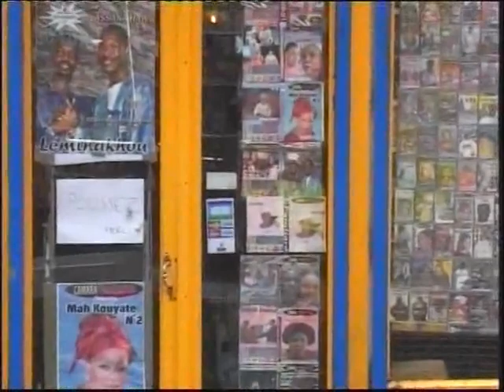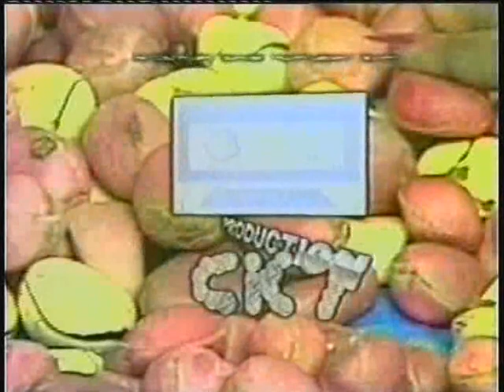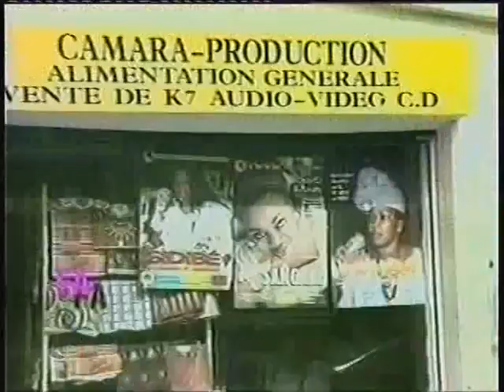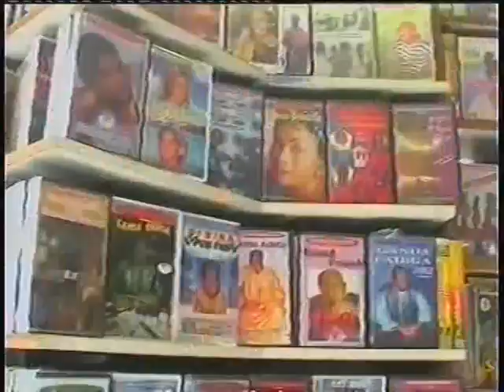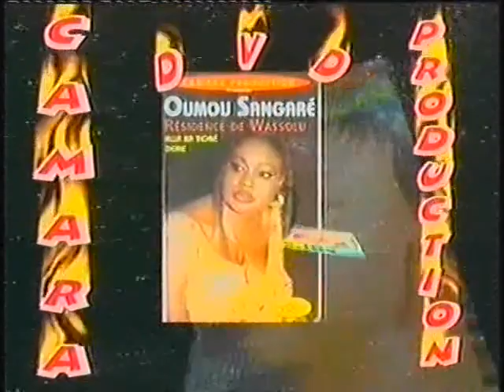JAARABIYE-Film Compte 1.2